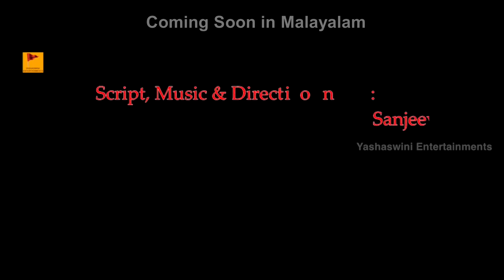Dandu Trailer | Malayalam Dubbed Movie| Malayalam Super Action Movies| Malayalam Evergreen Movies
Dandu movie is a romantic action directed and produced by Sanjeev Megoti. In which, Neeraj Shyam, Neha Saxena and Disha Poovaiah are playing the main lead roles along with Saikumar in supporting roles.